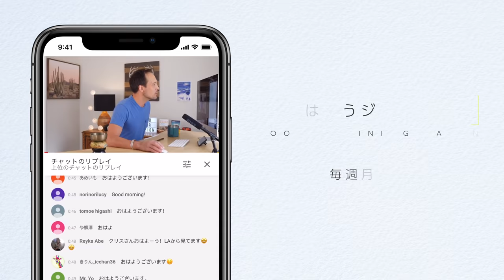心のザワザワが消えていく「幸せマインドのつくり方」 ブラッシュアップ２０２０版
0:00 Intro
0:23 Today’s Thema 幸せマインドの作り方
0:55 Topic 1 幸せはお金で買えない
3:30 Topic 2 幸せは待っていても来ない
4:40 Topic 3 幸せマインドを持っている人とそうでない人の違い
7:21 Break Time
8:01 Topic 4 自分のマインドをコントロールしよう
9:09 「焚火の法則」とは？
15:33 「焚火の法則」を使いこなすには？
23:23 Bonus Advice 結果ではなく自分のムードにコミットしよう
26:29 Conclusion まとめ